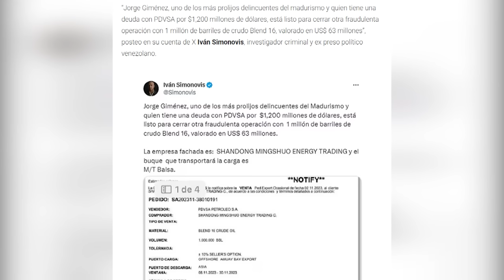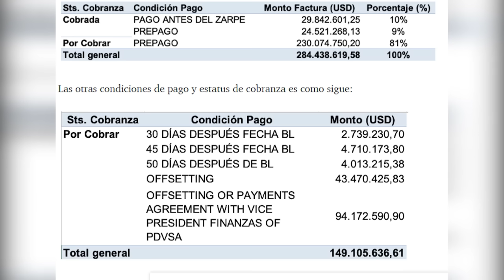EEUU: MADURO ES UN COBARDE | EvtvNoticias LaKatuar | EVTV | 12/05/23 1/5